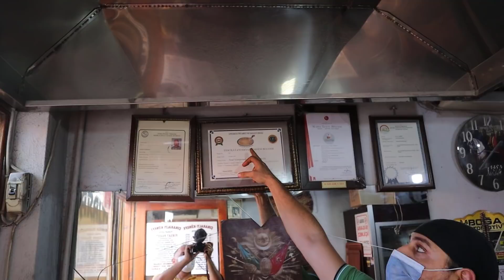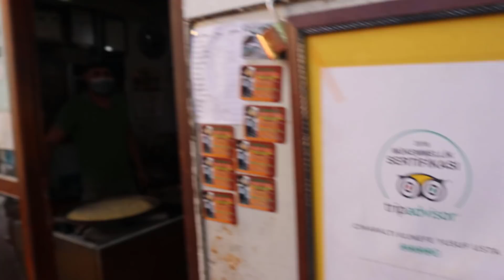KÜNEFEME PEYNİRİ FAZLA DİYORLAR! KÜNEFEYE PEKMEZ SÜRÜLMEZ! Çınaraltı Künefe, Sokak Lezzetleri.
Merhaba arkadaşlar bugün Hatay'ın en ünlü künefecisi Çınar Künefede Yusuf ustamızla birlikteyiz. Ustamızın feryadı var "Künefem orijinaldir, diyor saygıyı hak ediyor." Köz ateşinde orijinal bir künefe için mutlaka uğrayın derim.
Adres: Yeni Camii Mahallesi Ayakkabicilar carsisi pazar sok. Ahmediye Camii, No2, 31060 Antakya/Hatay